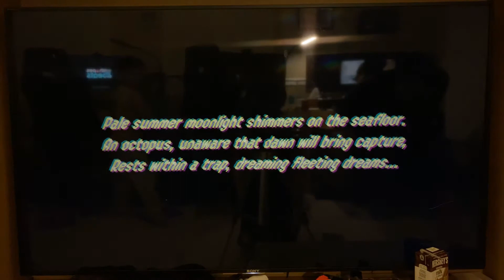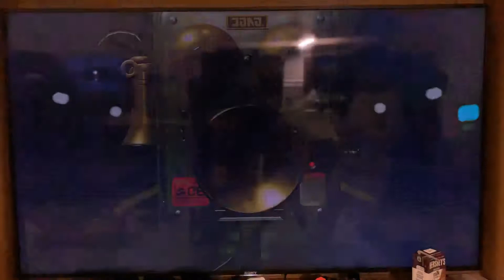Octo expansion part 1 (many parts)